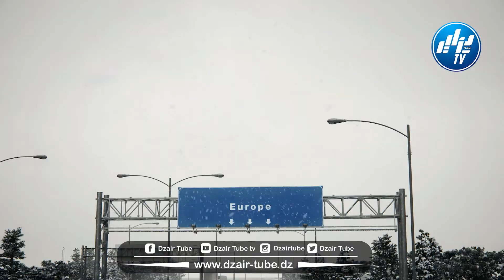🔴شاهد أقوى فيديو غرافيك..لقناة دزاير توب ...فخر الجزائر ..الخطوط الجوية الجزائرية تعود بقوة